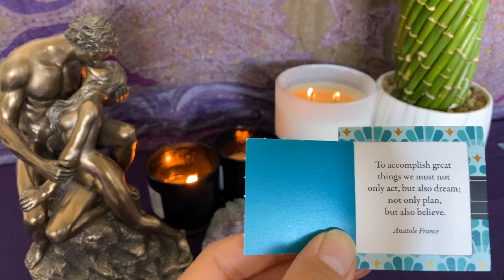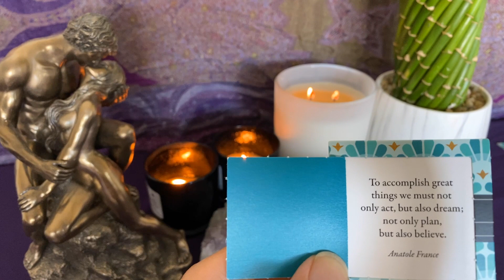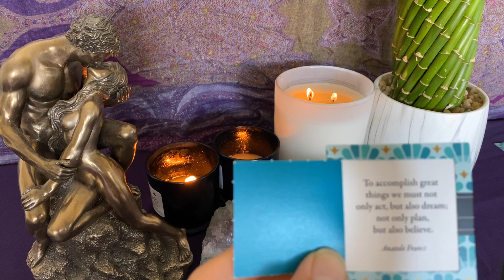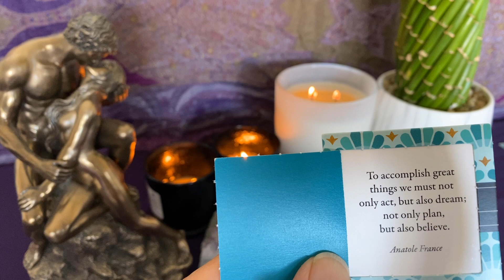🔥🔥 TWIN FLAME DAILY INSPIRATION APRIL 1, 2022 TAROT/ ORACLE READING 🌟❤️🌈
NEW! Twin Flame Group Coaching & Community